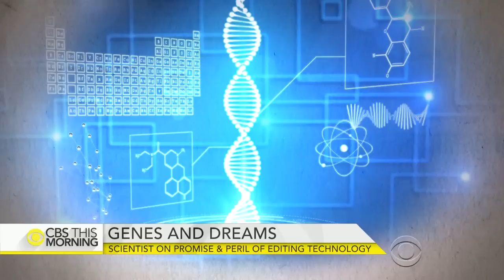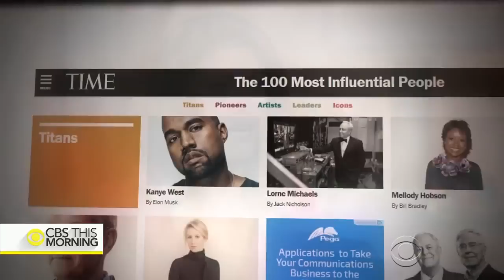Promise And Peril Of Gene-Editing Technology CRISPR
November 30, 2015 - CRISPR could help rid of diseases like cystic fibrosis, muscular dystrophy and even HIV and cancer. But many scientists, including Jennifer Doudna who is credited with developing the gene-editing technology, are calling for a moratorium on its use. Only on “CBS This Morning,” Doudna tells Norah O'Donnell why, for all its promise, CRISPR is surrounded by controversy.